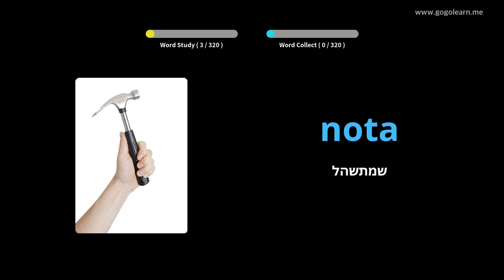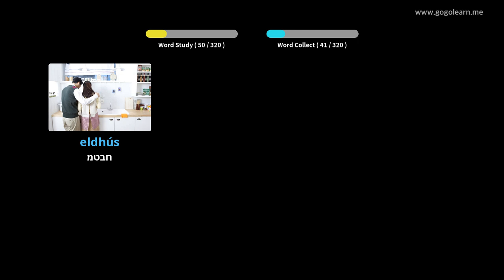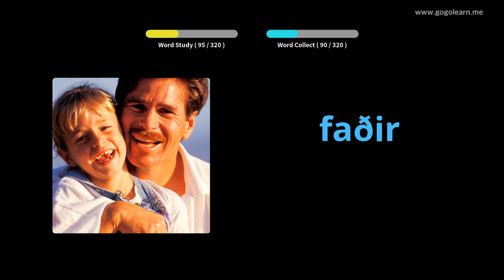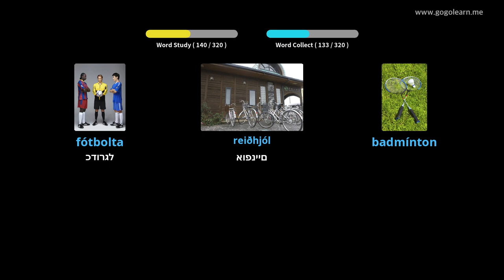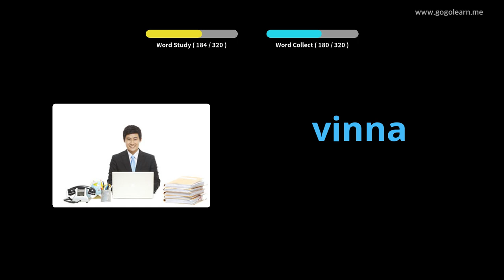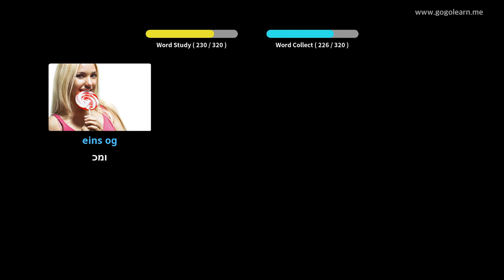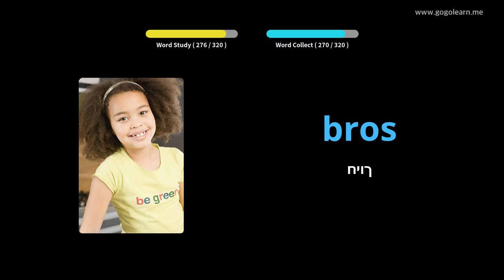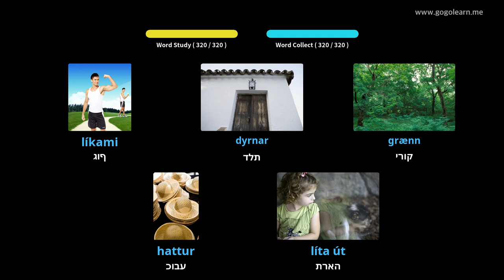אוצר מילים באיסלנד מאזין בזמן נהיגה | Golearn